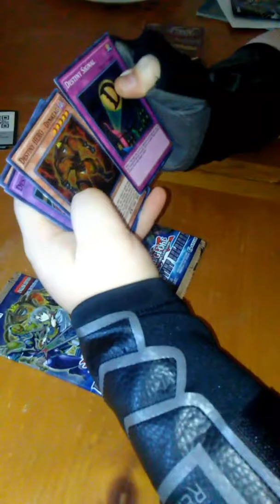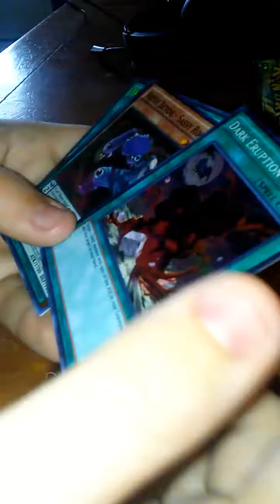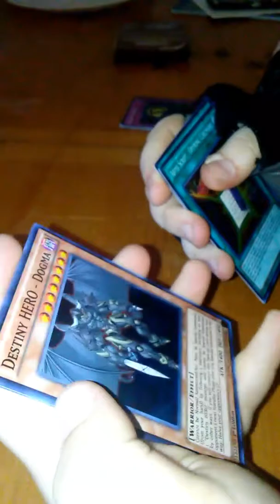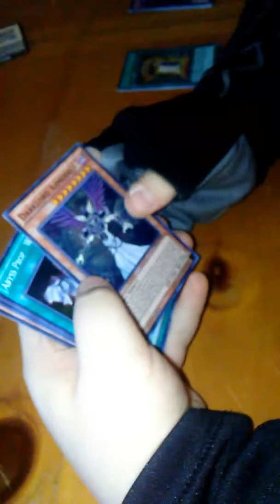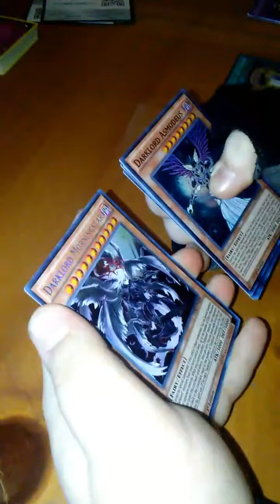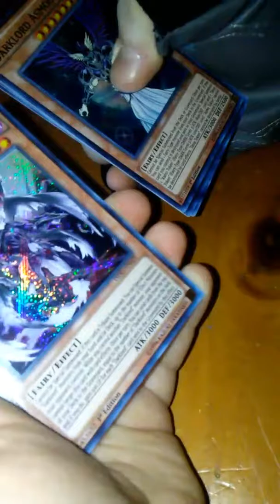Yu gi oh card pack opening